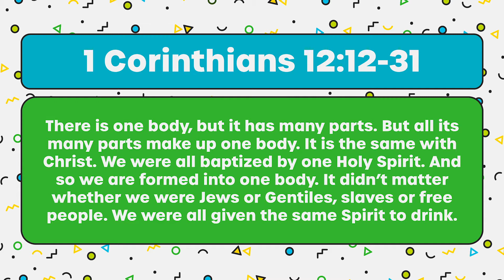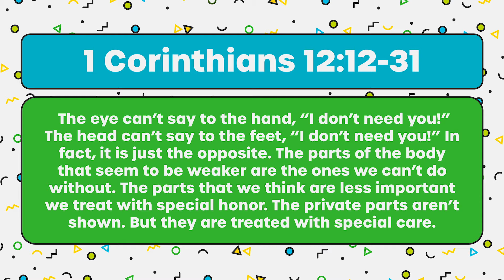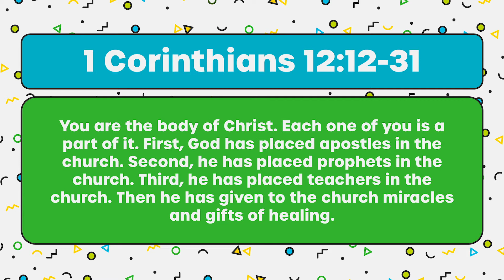Unlocked Week 2